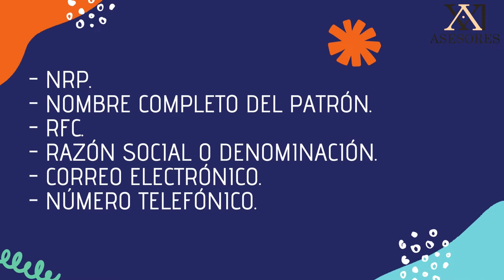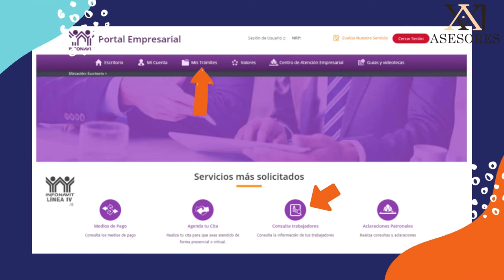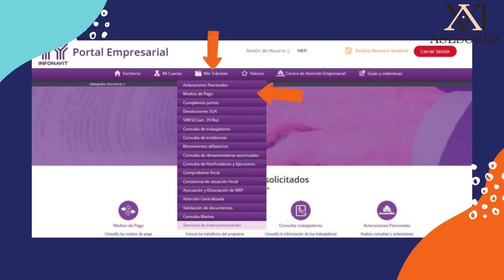INFONAVIT EMPRESARIAL CONSULTAS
En este video te explicaremos como realizar algunas consultas y a saber o entender mas sobre este portal y sus herramientas.

Quédate a ver el video y te hablaremos de los siguientes temas.

-Como solicitar el comprobante fiscal por internet.
-Como puedo saber si el trabajador que voy a contratar tiene un crédito de infonavit.
-Como verificar los movimientos afiliatorios de mis trabajadores.
 -A que se refieren las incidencias de mis trabajadores?
-Como puedo saber si tengo adeudos con infonavit.